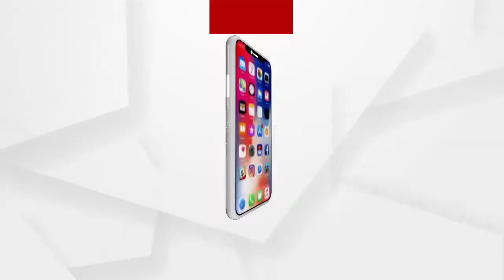ଉପରବାଲାଠୁ ବଳିଗଲା ପ୍ରଶାସନର ଯାତନା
ବିଦ୍ୟାଙ୍ଗଙ୍କୁ ଅଣଦେଖା .ଭିନ୍ନକ୍ଷମଙ୍କୁ ସରକାରଙ୍କ ପ୍ରତାରଣା ...ନା ମିଳୁଛି ଭତ୍ତା, ନା ମିଳୁଛି ସରକାରୀ...ସହାୟତା .ଉପରବାଲାଠୁ ବଳିଗଲା ପ୍ରଶାସନର ଯାତନା ...